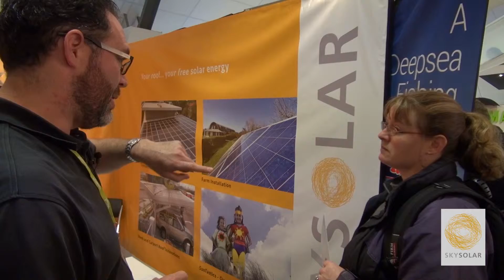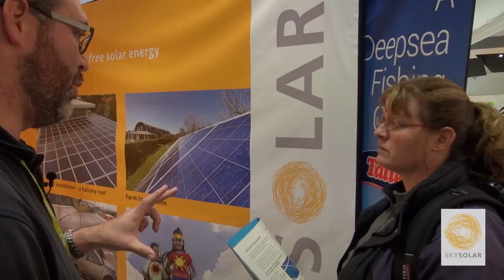Field Days 2015